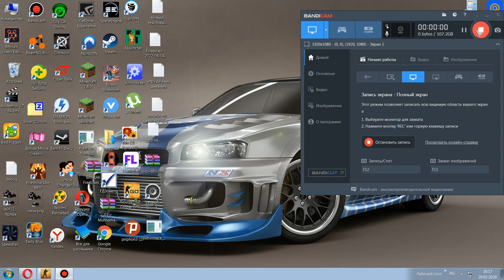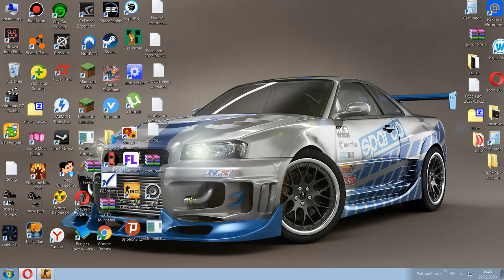Hacking in CS:GO #2